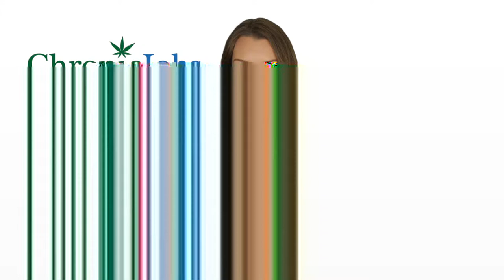Long Island Marijuana Jobs